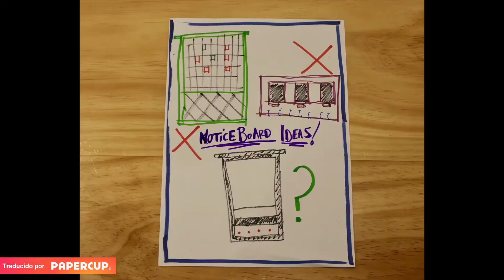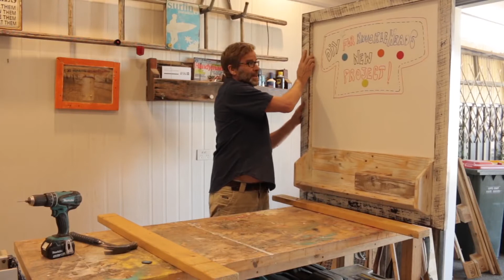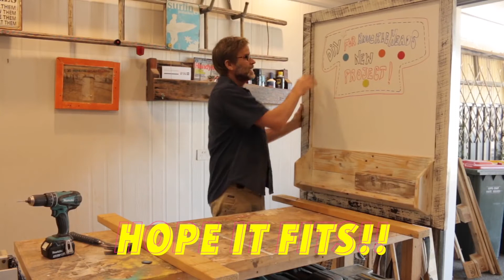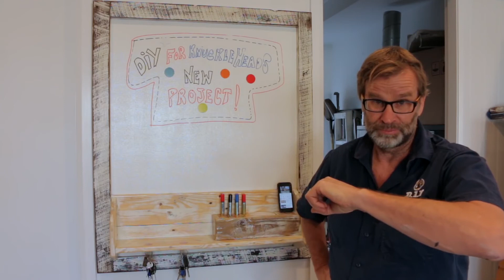Cómo Hacer Un Pizarrón De Madera Con Pallets Reciclados (Paso a Paso) | DIY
Qué tal este proyecto, ¡una pizarra magnética fácil de hacer hecha de madera de palé y con un marco hecho con retazos de madera!

Necesitaba una pizarra en el garaje para poder anotar al instante todas las ideas que me vinieran a la cabeza mientras trabajaba en el cobertizo. Las ideas vienen y van constantemente lo cual es un fastidio, ¡así que tener a mano una pizarra en la que puedo escribir va a ser una auténtica ventaja! También incorporé un par de portallaves magnéticos que vendrán bien para colgar las llaves, así como un porta-rotuladores hecho a partir de un bloque de madera con agujeros para sujetar los rotuladores de la pizarra. ¡Además también le añadí otro pequeño estante para colocar el teléfono móvil! ¡Espero que puedas ver el video y me encantaría saber tu opinión! Gracias :-)

Antes de continuar...

Enlace a la entrada del blog para hacer el marco de la pizarra
Enlace a la entrada del blog en la que os enseño cómo pongo a prueba la pizarra magnética
Studpop, buscador de montantes magnético

Enlace para comprar y para más información sobre los dos productos de la marca Monsta

Rotuladores vibrantes de buena calidad
Borradores en seco

Dirección postal:
DIY For Knuckleheads
Sawtell,
NSW, 2452
Australia.

¡Échale un vistazo a los últimos artículos de nuestra nueva tienda de ropa y accesorios de DIY For Knuckleheads!

Las voces de DIY For Knuckleheads en Español, han sido generadas por los programas de traducción superinteligentes de Papercup. En Papercup queremos ofrecerte los videos de tus canales favoritos en tu propio idioma, así que disfrútalos y disculpa cualquier error.